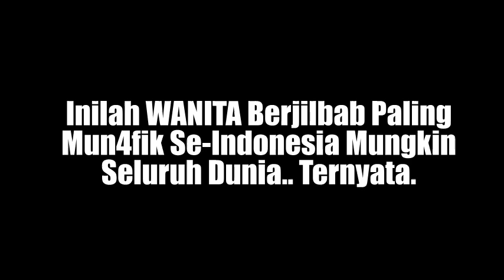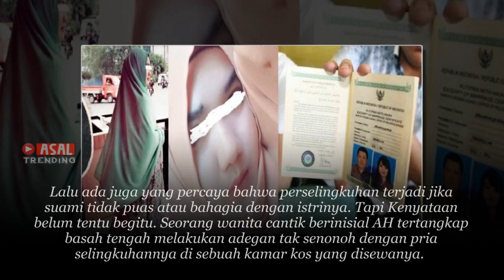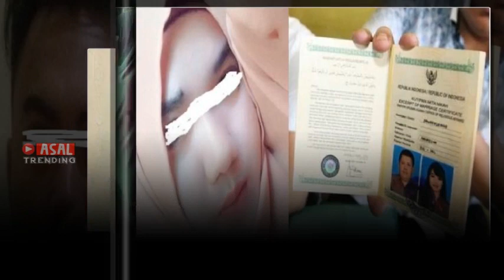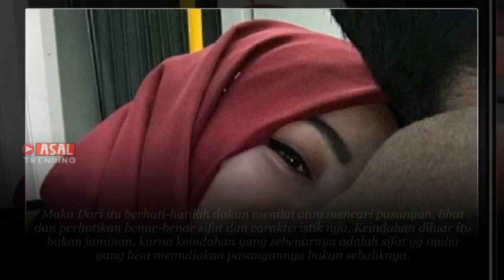Kisah Nyata Inilah WANITA Berjilbab Paling Mun4fik Yang Menghebohkan !!!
kisah sedih
Kisah mengharukan
Kisah Kehidupan
Kisah menyayat hati
cerita nyata
kisah mengharukan
kisah inspirasi
kisah yang sangat sedih